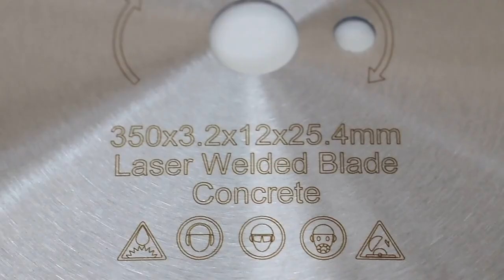Laser Welded Diamond Saw Blade for Concrete cutting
High-quality laser welded diamond cutting disc blade for cutting rebar in concrete reinforced concrete
✅ Top Diamond Tools Factory in China
✅ MPA, CE, SGS Certified
✅ Monthly Production Capacity of 60,000 pcs – Fast Delivery
✅ 20 Years of Manufacturing Expertise – Offering REAL Warranty